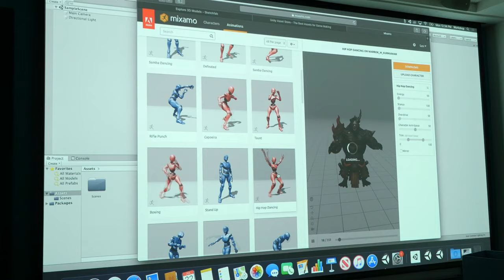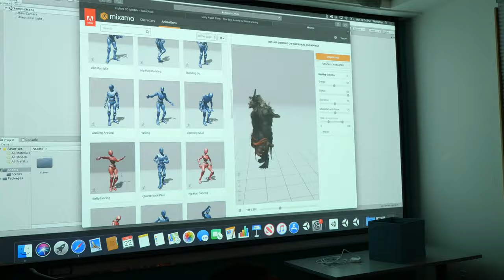MetroEast VR Camp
Do you have a story to tell? Do you want people to experience it? Virtual Reality is the way to do it.  Participants in the MetroEast VR camp either created virtual environments in the Unity game environment engine or a 360 video. Come share their experience with them.